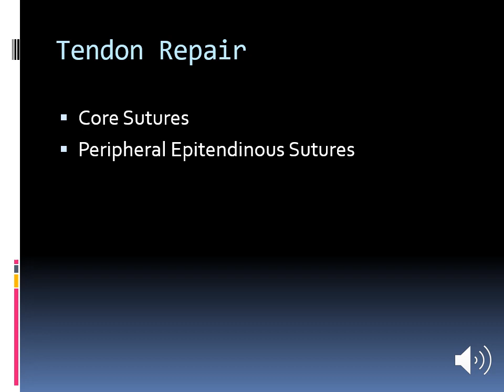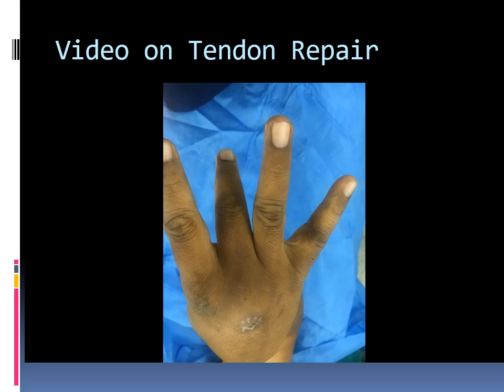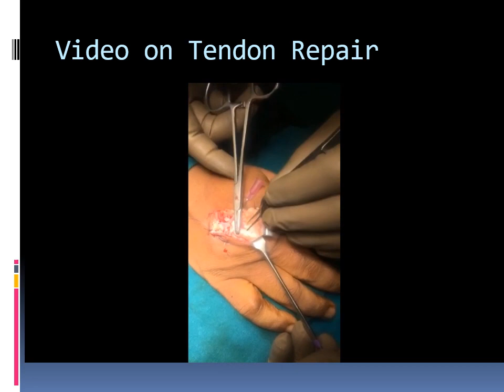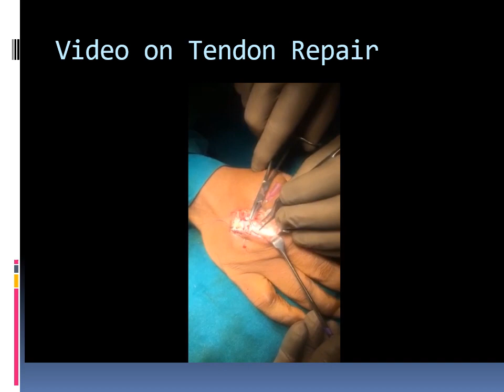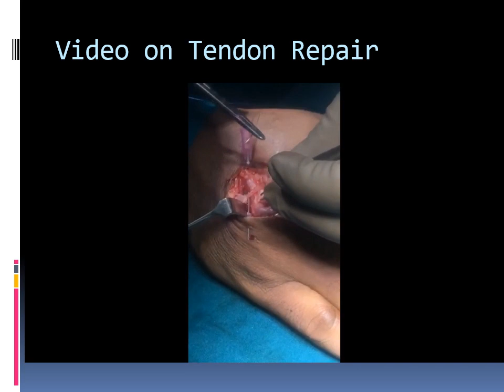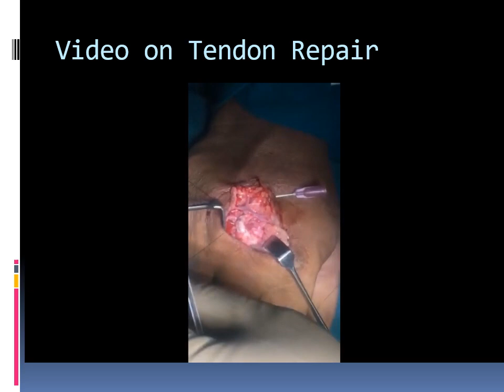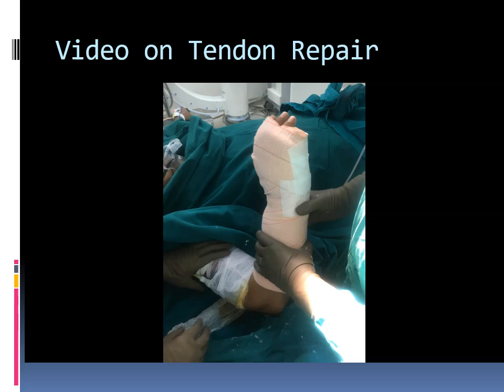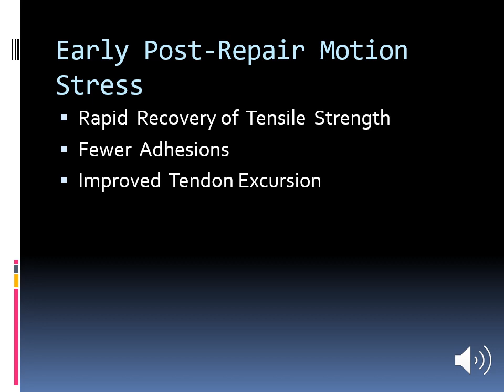2 My technique of tendon repair Dr Aditya Kaushik